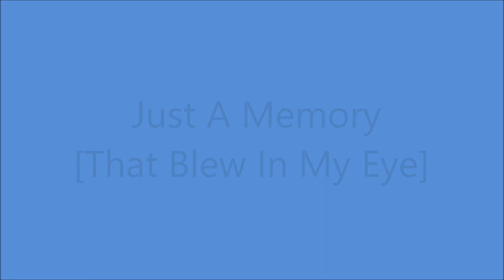Kitty Wells - Just A Memory [That Blew In My Eye] - [1969].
[Written by Roy Botkin]

From LP "They're Stepping All Over My Heart" [1971]